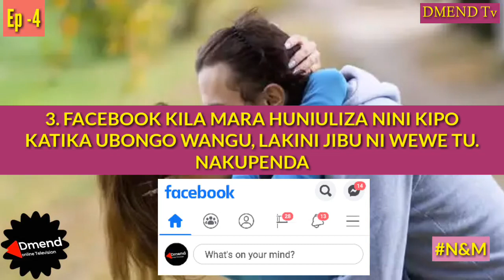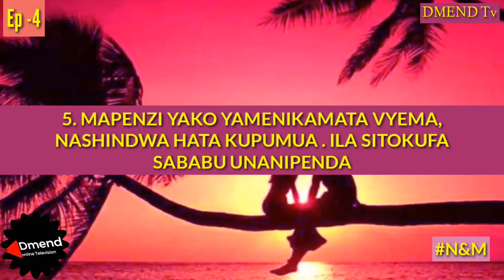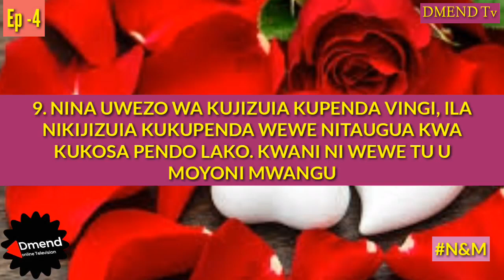N&M: MANENO MATAMU YA KUMWAMBIA MPNZI WAKO/SMS ZA MAPENZI ep 4 - "CORONA HAIKUBALIKI"